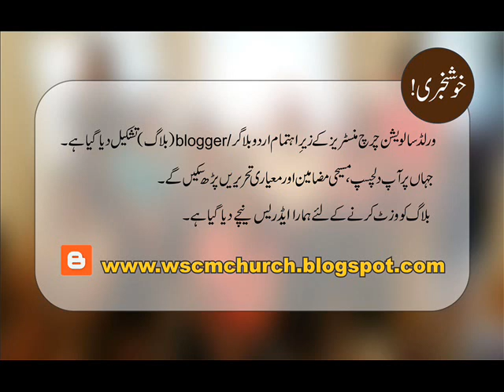Pastor Justin Munir | 268 | Amsal - 17 | Kya ap Sadiq hain? Part 2